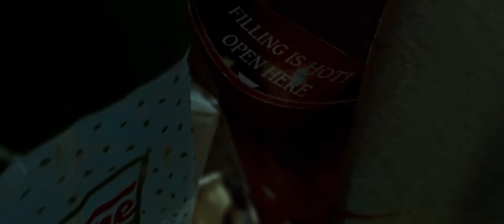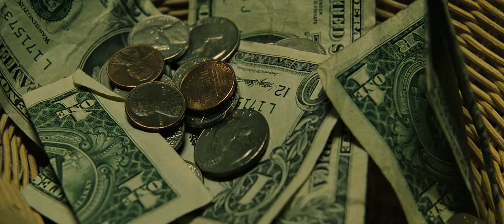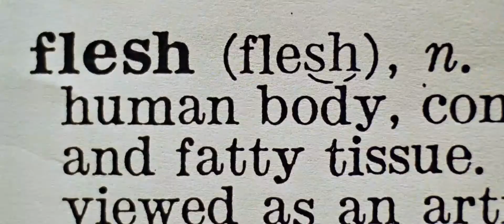Tyler Durden's Philosophy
A remix by the Dust Brothers matched with visuals from Fight Club

Daniel Simone